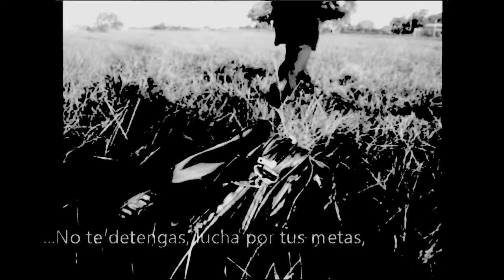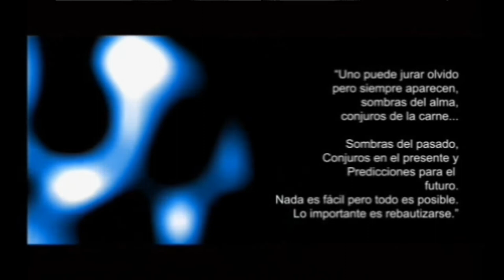Rise - The Rasmus cover Leonel Alvarez Escobar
TOP HIT SINGLE "Rise" de la banda de rock "The Rasmus", que  oriunda de Finlandia hoy es una global band.
El nuevo álbum de THE RASMUS, también titulado "Rise", se lanzó el 23 de septiembre de 2021 a través de Playground Music.

Espero les guste mi interpretación, se que le faltó mucho más intensidad, pero aún así la comparto con esta versión.
Aquí la letra:

When the days grow cold
In this dead gray town
All the doors stay closed
Silence breaks the sound
Of your heartbeat
You're just 19, feeling old
Rise up
Reach up to the sun till we drop
Rise up
Never going down, down, down, don't stop
Rise up
Lift your eyes and climb to the top
Rise up
Together
Winter turns to Spring
All our friends are gone
When the church bells start to ring
No one comes to sing
In the choir
Holding flowers
No one brings
Rise up
Rise up
Rise up
Rise up
Together
There's a place I know
Where us misfits go
In the candlelight at night
Black roses grow
Through the darkness
On our journey to the light
Rise up
Rise up
Rise up
Rise up
Together
Rise up
Oh, rise
Of your heartbeat
Rise up
Rise up
Rise up
Rise up
Together
In the choir
Holding flowers
No one brings
Rise up
Rise up
Rise up
Rise up
Together
Black roses grow
Through the darkness
Rise up
Rise up
Rise up
Rise up
Together
Rise up
Oh, rise